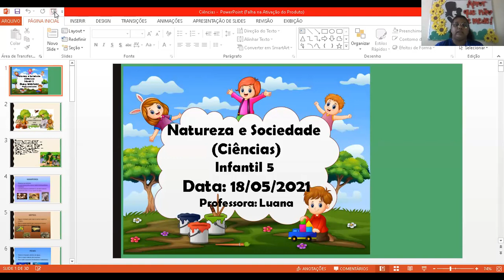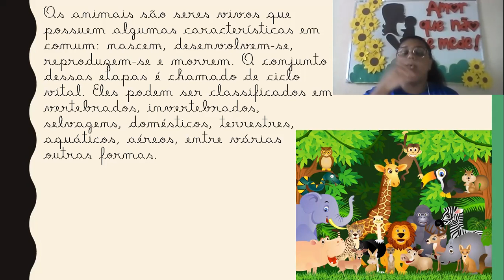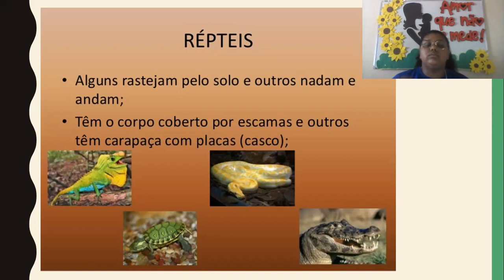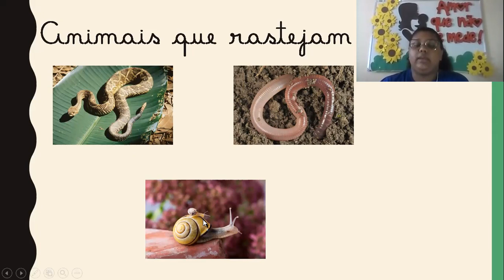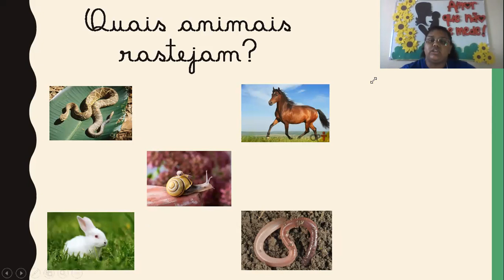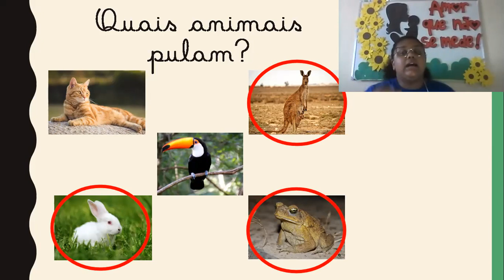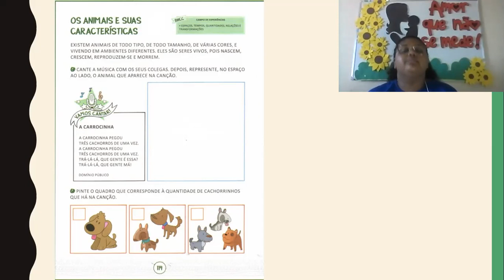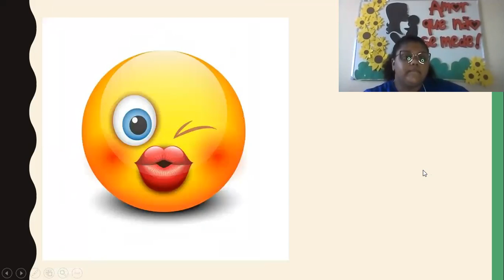CETA On-line | Infantil 5 | 18/05 | Ciências